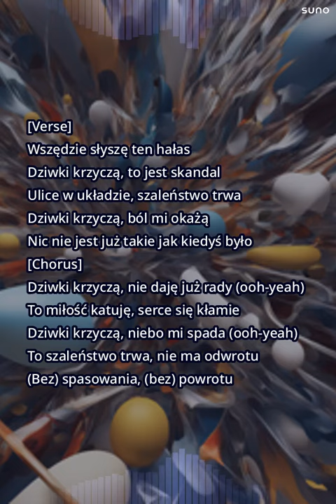Wszystkie blindy w klubie, się bawią